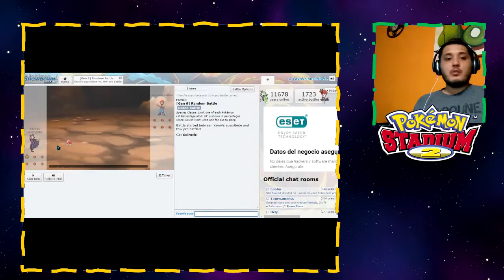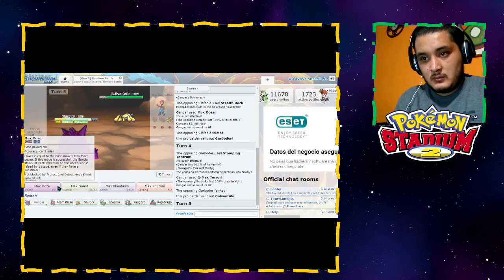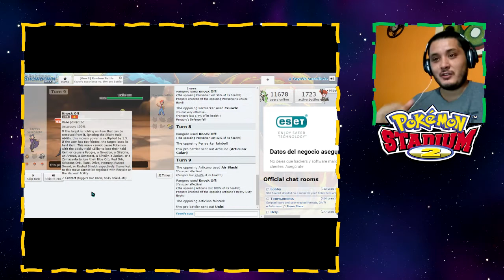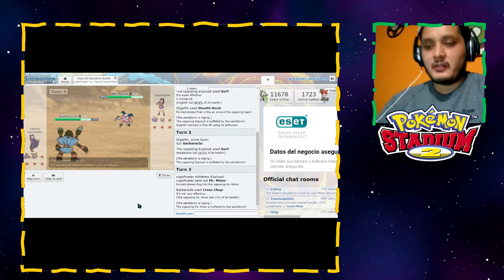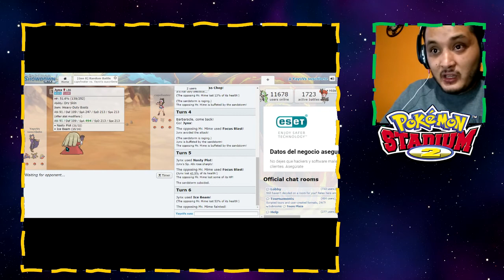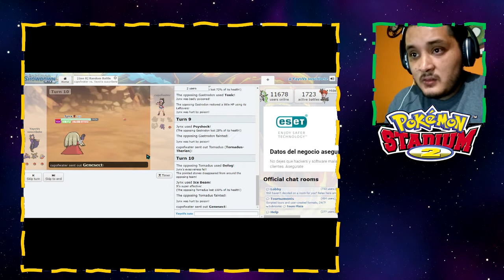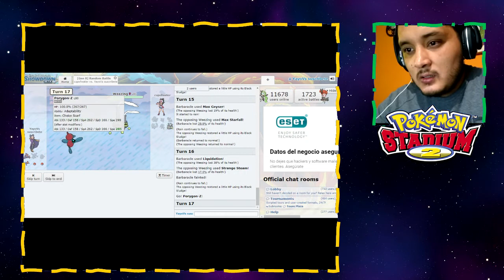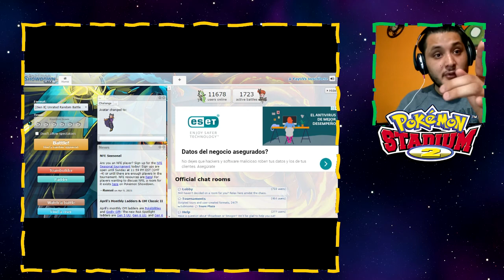EOOOO EOOOOO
También puedes seguirme en mis otras redes socialesssss
recuerda comentar para que un poke lleve tu nombre

*TE DEJO MIS LISTAS DE REPRODUCCIONES*